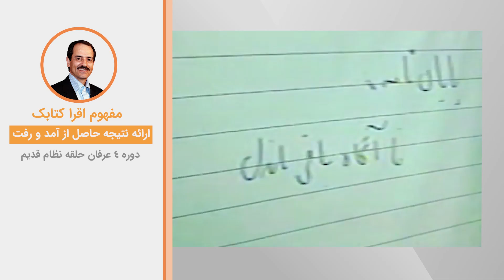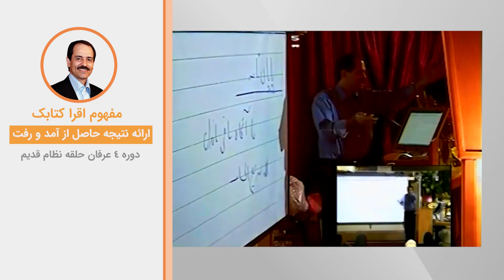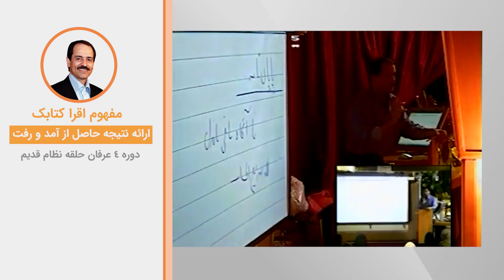مفهوم اقرا کتابک - ارائه نتیجه حاصل از آمد و رفت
ویدیوهای دروس موضوعی نظام قدیم عرفان کیهانی حلقه (آکادمی طاهری) از سری دروس ارائه شده در دهه هشتاد خورشیدی توسط محمدعلی طاهری می‌باشد. این ویدیو بخش کوتاهی از جلسه پنجم دوره چهار نسخه دو نظام قدیم عرفان کیهانی حلقه است. شما می‌توانید بقیه مباحث مطرح شده در این جلسه را در پلی لیست مربوطه دنبال بفرمایید.